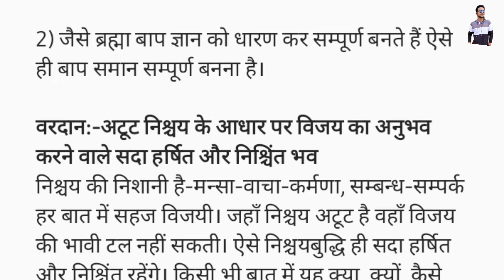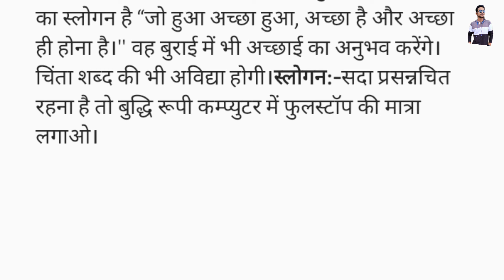17-08-2022 प्रातः मुरली धारणा के लिए मुख्य सार।।। today murli conclusion// आज की मुरली की सार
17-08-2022 प्रातः मुरली  धारणा के लिए मुख्य सार।।। today murli conclusion// आज की मुरली की सार

Toaday murli
bramhakumari murli